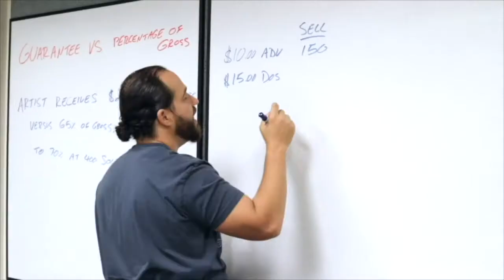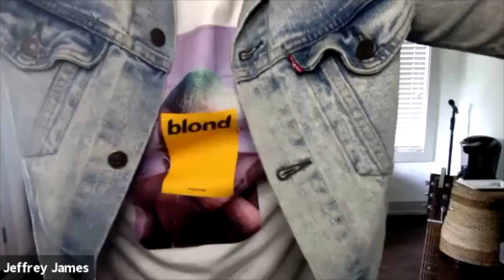Jeffrey James - Making It Academy Special Guest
Jeffrey was recently featured on the NBC TV Show Songland, where he was one of the top 3 to pitch a song for Martina McBride. His coach for the song was Ryan Tedder from One Republic.

Jeffrey James is a Nashville based singer-songwriter signed with Sony-ATV Publishing, where he writes for his own personal releases and others.
He's had synch placements on a number of TV shows such as Amazon Prime’s Jack Ryan, CBS’s The Red Line and Criminal Minds, CW’s All American, and Showtime’s Shameless.